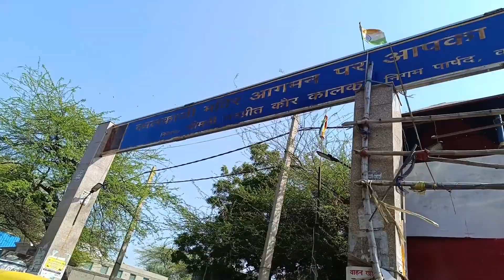kalkaji mandir vlog || kalkaji mandir mai in kinaro ka rup dekh app bhi dang rhai jaingai 😲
location :-  kalkaji mandir

RDboysvlogs

kinaro ka ur video
kinaro ka yr kalkaji mandir ka video
kalkaji mandir kalkaji mandir kha hai

delhi mai kalkaji mandir kha hai
kalkaji mandir ka video

kalkaji ka mms

kalkaji mandir ka

kinaro ka mms

Cute kinar